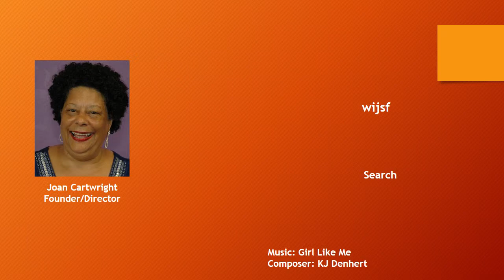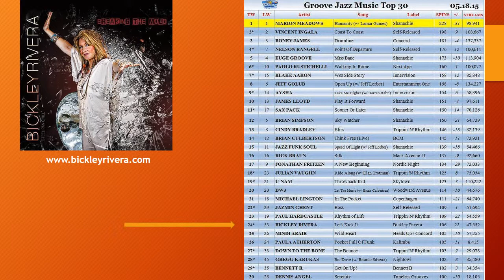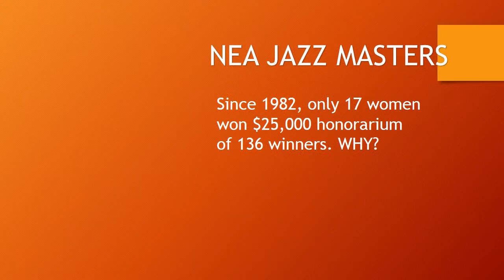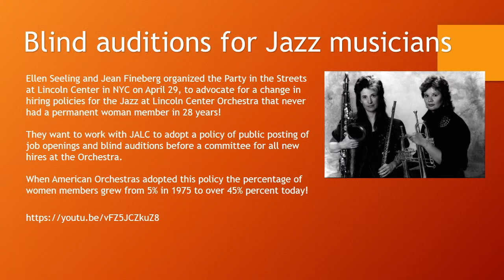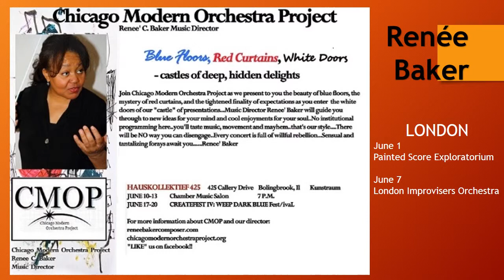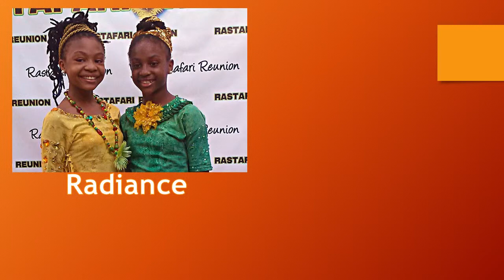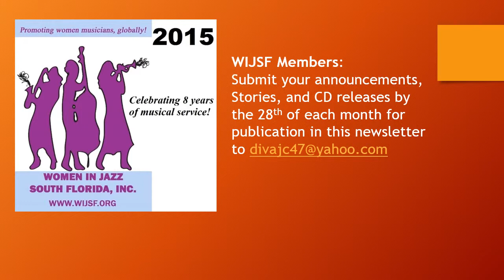WIJSF News June 2015